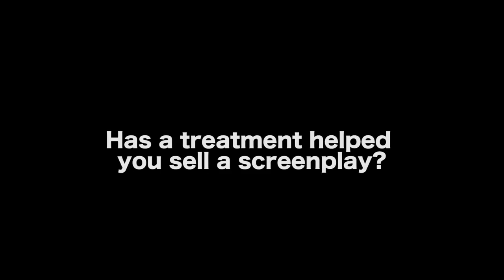Writing Treatments That Sell by Dr. Ken Atchity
In this Film Courage video interview, author/producer Dr. Ken Atchity talks about writing treatments that sell.

MORE VIDEOS WITH DR. KEN ATCHITY

CONNECT WITH DR. KEN ATCHITY

AUDIO